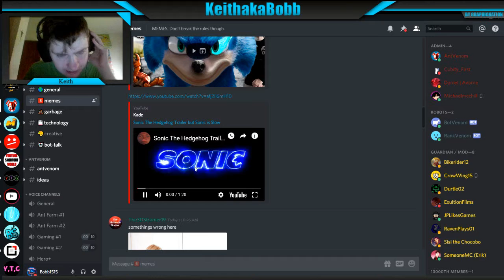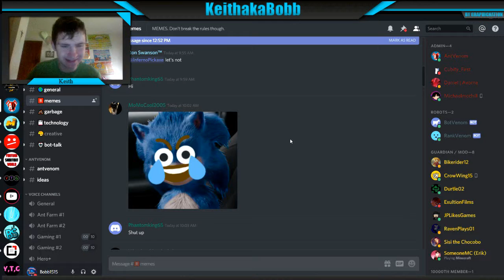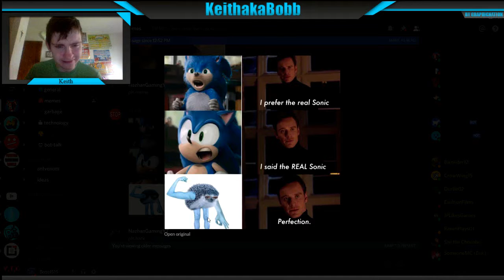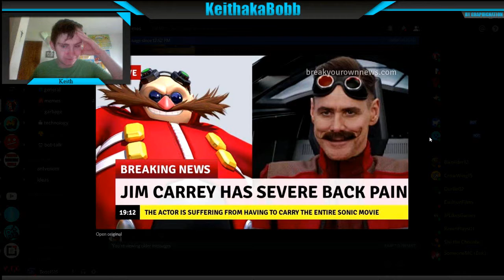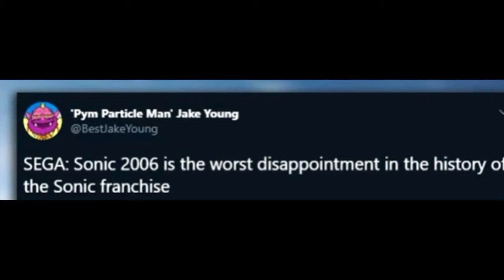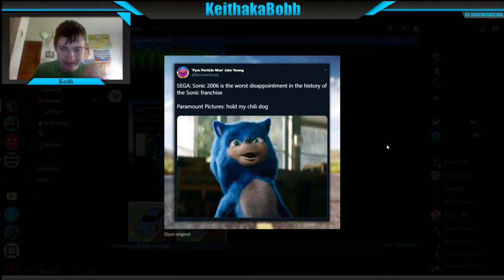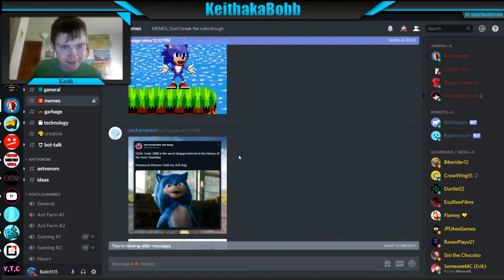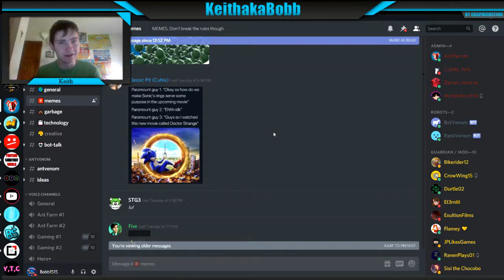SONIC THE MEME MOTW#16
Sonic the meme!!!

Hey Bobbers! This weeks memes are all about the new sonic movie coming out.

Friends:-

Had fun .